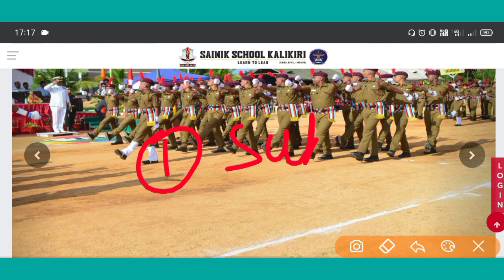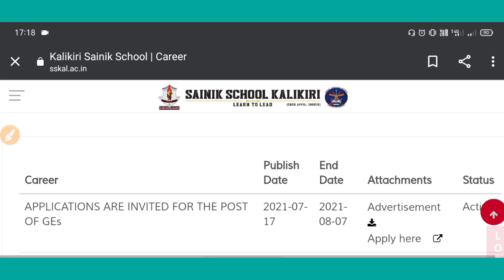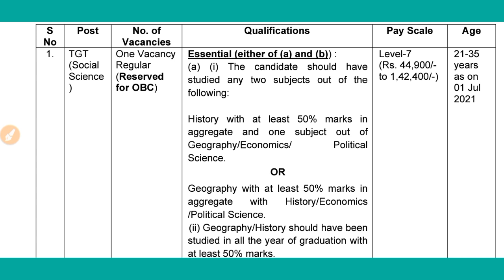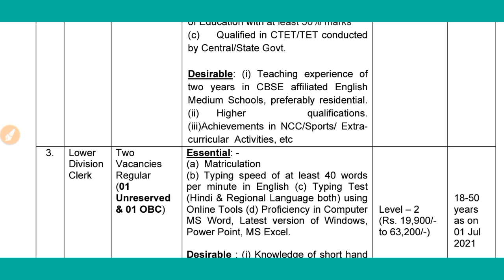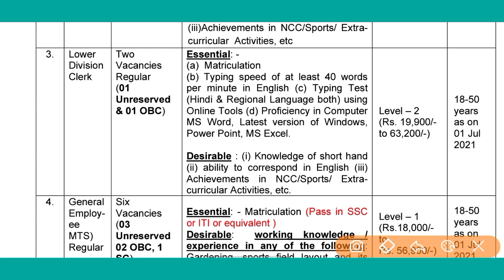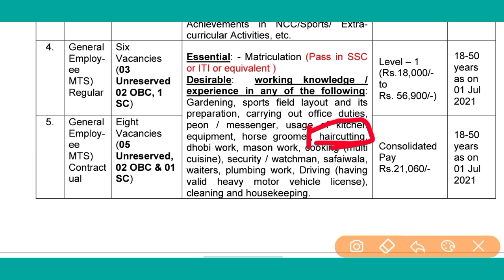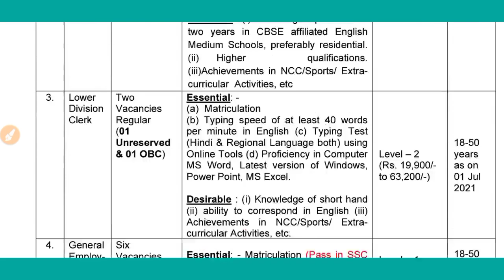SAINIK SCHOOL RECRUITMENT 2021 | GOVERNMENT TEACHER VACANCY | PRT TGT PGT VACANCY | MITHUN SINGH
EMRS PRINCIPAL AND VICE PRINCIPAL SYLLABUS | EMRS PRINCIPAL AND VICE PRINCIPAL PREVIOUS YEAR PAPER |

EMRS EXAM DATE | EMRS 2021 | EMRS EXAM IS GOING TO BE POSTPONED? EMRS PREVIOUS YEAR PAPER | Mithun

EMRS 2021 | EMRS OFFICIAL SYLLABUS FOR TGT PGT | EMRS SUBJECT CONCERNED SYLLABUS | MITHUN SINGH |

BOOKS FOR EMRS Maths TGT PGT 2021 | BEST BOOKS FOR EKLAVYA MODEL SCHOOL MATHEMATICS TGT PGT 2021 |

EMRS 2021 | TOP 30 GK MCQ | IMPORTANT GK GS QUESTIONS FOR EMRS | TOP GK GS QUESTIONS | MITHUN SINGH

EMRS 2021 | IMPORTANT COMPUTER QUESTIONS FOR EMRS | TOP COMPUTER FULL FORMS QUESTIONS | MITHUN SINGH

BOOKS FOR EMRS 2021 | BEST BOOKS FOR EKLAVYA MODEL SCHOOL | EMRS KE LIYE BEST BOOKS | EMRS 2021 BOOK

EMRS PREVIOUS YEAR PAPER | EKLAVYA MODEL SCHOOL PREVIOUS YEAR PAPER | EMRS SYLLABUS 2021 | MITHUN

EMRS  2021 | EMRS PREPARATION 2021 | HOW TO PREPARE FOR EMRS 2021 | EMRS TGT PGT PRINCIPAL 2021 |

EMRS 2021 | IDIOMS AND PHARES ON BOOKS | ENGLISH GRAMMAR | EMRS CLASSES | EMRS PREPARATION 2021 |

EMRS 2021 | TOP ENGLISH MCQ | IMPORTANT ENGLISH QUESTIONS | TOP ENGLISH QUESTIONS | MITHUN SINGH |

EMRS 2021 | IDIOMS AND PHRASES ON BOOKS | ENGLISH GRAMMAR | EMRS CLASSES | EMRS PREPARATION 2021 |

GT TGT PRT TEACHERS RECRUITMENT 2020 NOTIFICATION OUT
KASTURBA GANDHI SCHOOL VACANCY 2021| KGBV RECRUITMENT 2021| TEACHER RECRUITMENT 2021 | MITHUN SINGH KVS RECRUITMENT 2021 | KVS VACANCY 2021 |  KVS PRT TGT PGT VACANCY 2021 |NVS RECRUITMENT 2021 | NAVODAYA VIDYALAY VACANCY 2021 | JNV VACANCY 2021 | NVS RESULTS 2021